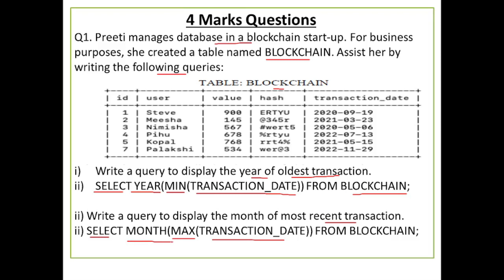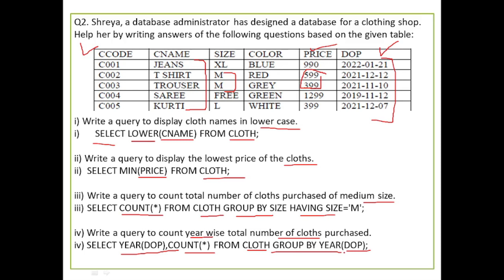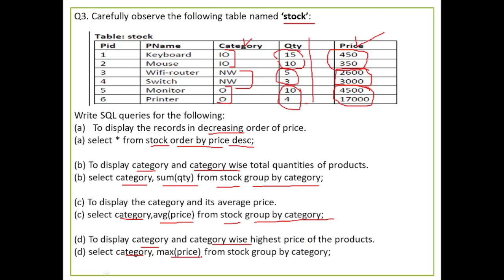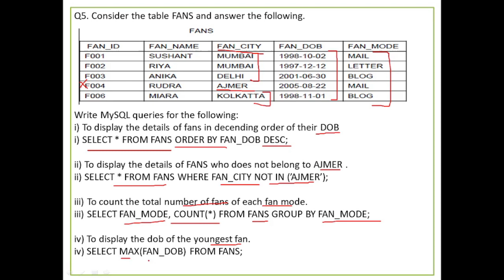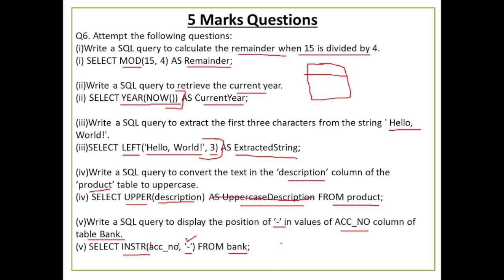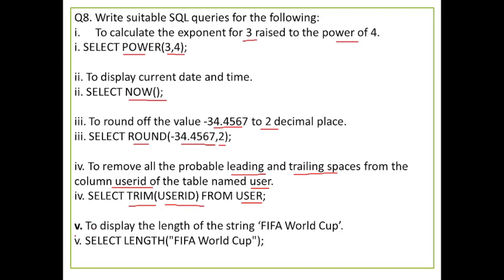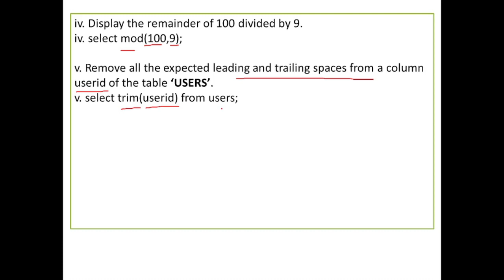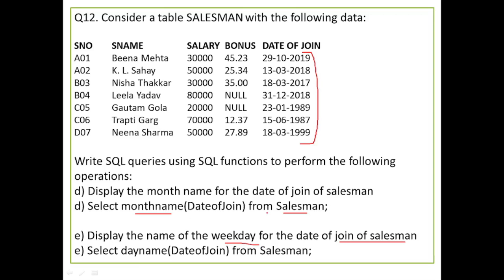Database Query Using SQL Class 12 Important Questions | SQL PYQ |CBSE Exam, class 12